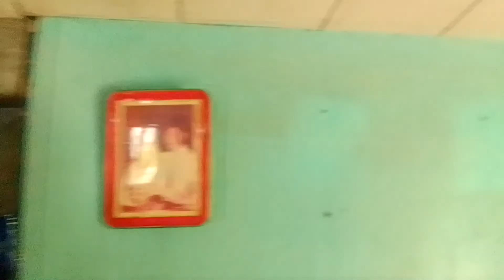part 2 fishing sa ilog /lolo ko may sariling barko?? 😱 lolo kung bulag na madiskarte 🤩